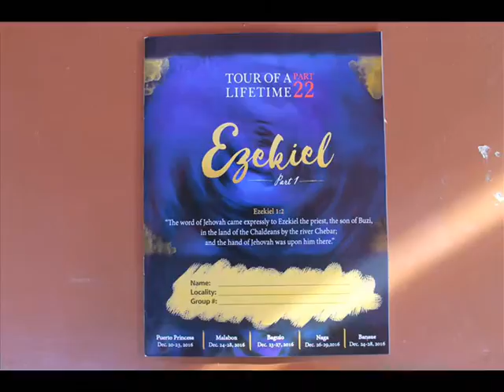TOLT PPC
Lord I give myself to You today
Make me a part of Your great move I pray.
The time is short, I can't afford delay
Move now in me that I may move with You.